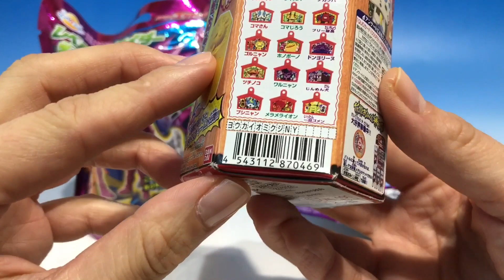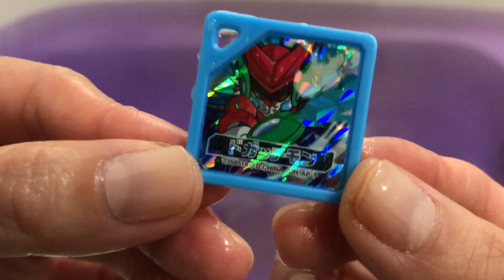びっくらたまご 仮面ライダーエグゼイド 妖怪ウォッチ アプリモンスターズ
びっくらたまご３種一気に入れてみましたー！
今日は何が出るかな？？